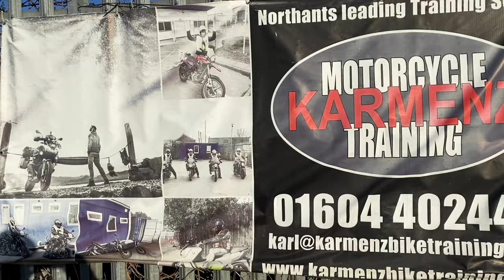My FIRST MOTORCYCLE RIDE! [S7-E1]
Here is the episode we've all been waiting for... Lavi learns to ride! But how will she get on in her first day of training?

🙌 ABOUT US 🙌
We are Lavi and Ollie 🌞 We like to go on motorcycle adventures 🏍🌎 We rode 46,705 miles setting a Guinness World Record as the Youngest Pair to Circumnavigate the Globe by Motorcycle.

LAVI
Jacket & Trousers: Oxford Mondial 2.0
Gloves: Oxford Brisbane Air
Boots: Oxford Tracker 2.0

Marc Travels
Onherbike
2Up and Overloaded
TAKE ME EVERYWHERE
Itchy Boots
Off She Goes
Charley Sinewan
Mototrek
ARiemann1
Freddie Dobbs
Usernamekate
RichyVida
LNR Moto
TheMissendenFlyer
Teapot One
Brake Magazine